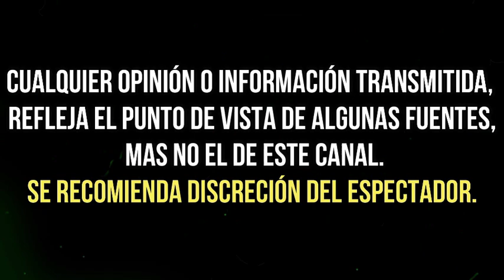exhiben LA SITUACIÓN LEGAL de MANUEL MIJARES que AFECTARÌA su BOLSILLO